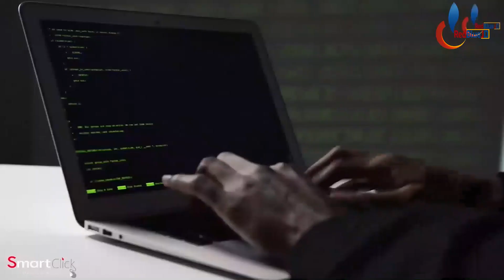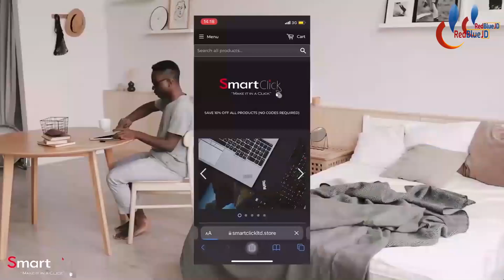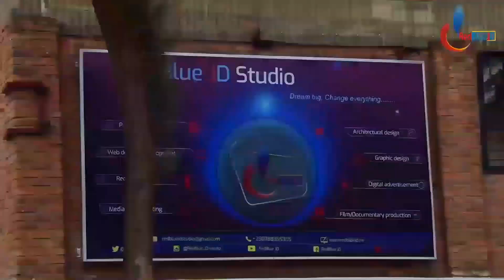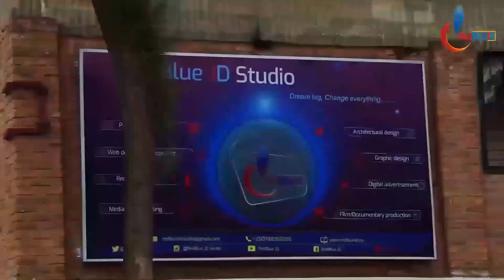Ngiyi inzoka itwara imodoka mu muhanda| Inzoka zifite ubwenge bwinshi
Iki kiganiro kivuga: Ngiyi inzoka itwara imodoka mu muhanda/ hari inzoka ifasha umushoferi gutwara imodoka// Inzoka zifite ubwenge bwinshi//